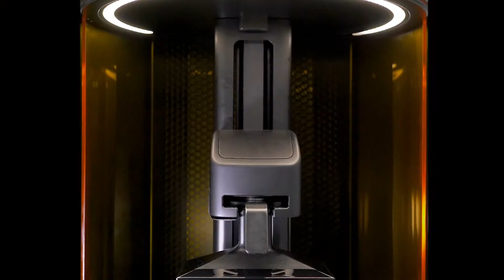Eat. Sleep. Spray. Repeat.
Agrifac manufactures the nozzles for its trailed sprayers using Digital Light Synthesis(TM). With runs of a minimum of 2000 per annum, the efficiencies come from the levels of durability and speed at which these fine component parts are delivered.